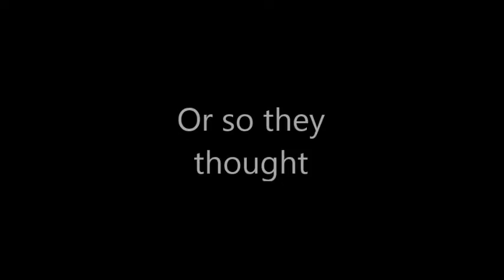Maria (The official trailer)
So this is bad we know but I thought I would post it. The movie was made on my Iphone 4 so it's pretty bad quality. The movie will be coming out after this.
Dark Horse(feat. Juicy J): Katy Perry
Titanium/Pavane: is a cover by The Piano Guys